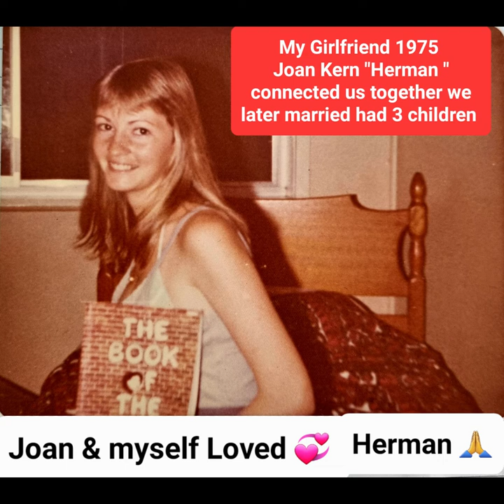Tribute to Herman Walton Sun 9 July 2022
Tribute to my Best Mate Herman (Jeffery Walton ) RIP (1950 to 4 July 2022)
Myself and Herman and all our friends in the 1970's all traveled around in Hermans Brown 'hotted up Holden ' Panel Van . Herman didn't drink alcohol so my parents liked him and thought at least he was a safe driver.(which he was) In side the Van Herman had the biggest collections of music tapes (from Chandlers Townsville of course) and on our epic trips away we would listed to the 1970's greatest bands , as I did this tribute to my beloved best friend " I heard Herman say to my Spirit "Play Canned Heat Heals" as he would in reality, so I would select the tape and here we go mate "on the road again by canned Heat" with some memory pics and epic trips to Cairns and Canberra.
"A greater mate and friend nobody could have better than Herman, he was always happy and It gave him great pleasure to see other people happy , Here is to you my BIG BROTHER UNTIL WE BOTH MEET AGAIN IN HEAVEN you will always be in my heart forever and the tapes we played in your Van on our epic trips I sing to this day(even at karaoke) "
Love ya Mate (Big Brother)
Graham Healy   67 years young (Herman 72)